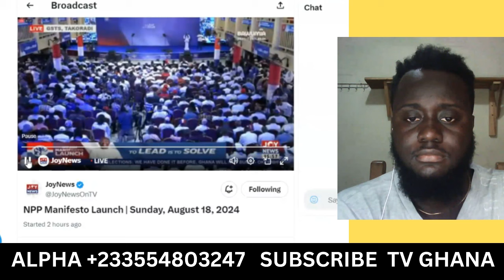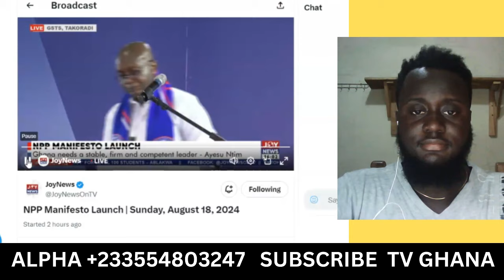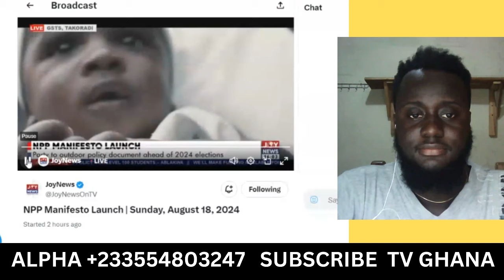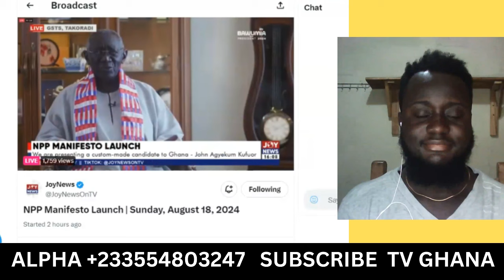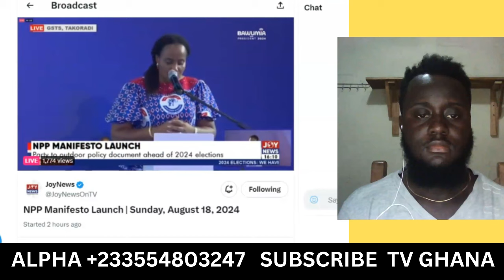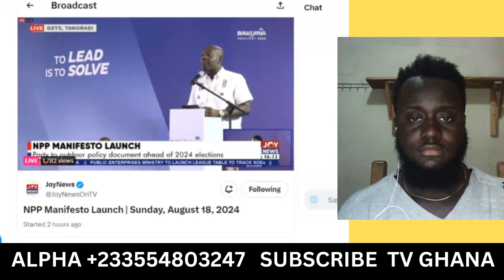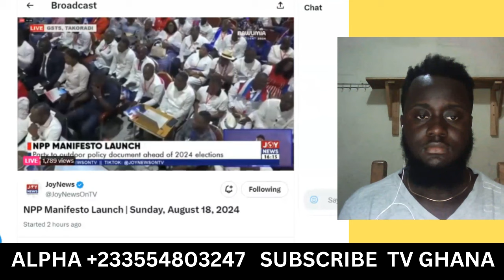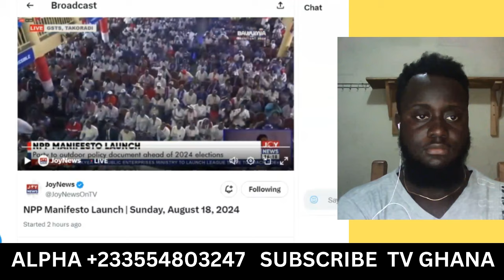LIVE!! Dr Bawumia turns Tarkoradi upside down at NPP Manifesto Launch